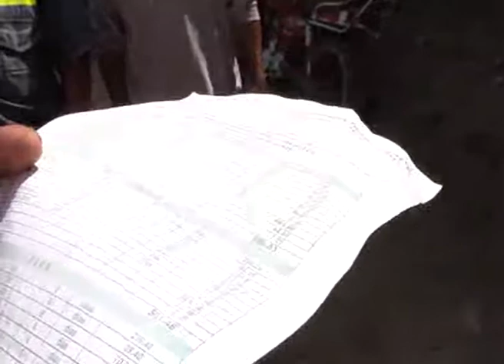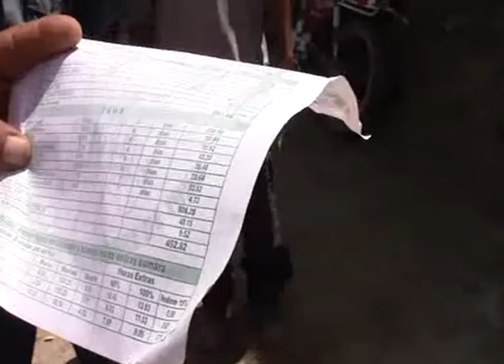CANAL 33: TRABAJADORES DE OBRAS DE MUNICIPALIDAD DE ASCOPE PARALIZAN